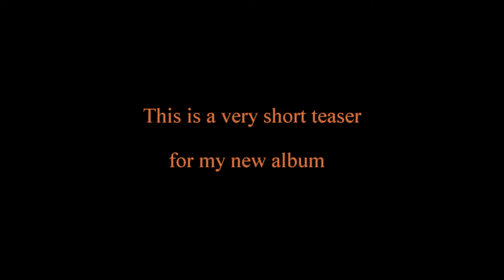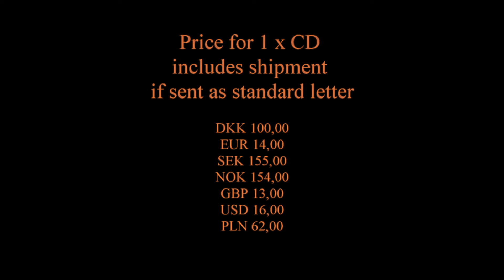Dark Resonance (short album teaser)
This is a very short teaser for my new 8 track album DARK RESONANCE.
The album is now available for download from bandcamp.com.

Releases on major digital platforms on September 1, 2024.

If you would like to purchase the album as CD please send an e-mail with you name and delivery address to
I will then get back to you when the CD is ready to me sent. The CD will be sent within 1-3 working days after your payment has been received.

A Big thank you to Ian Haddock for making the cover artwork for this album.
/Torben